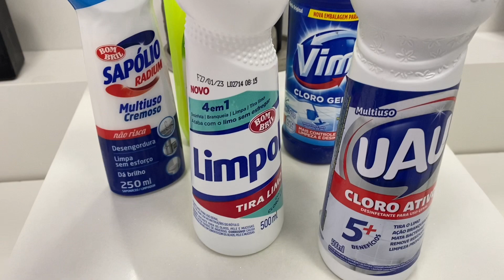Rotina com a casa | limpei a cozinha e os banheiros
No video de hoje eu mostrei um pouco dos meus dias

Achei outro vendedor que tem o mop dessa marca.

Bjs
Stella